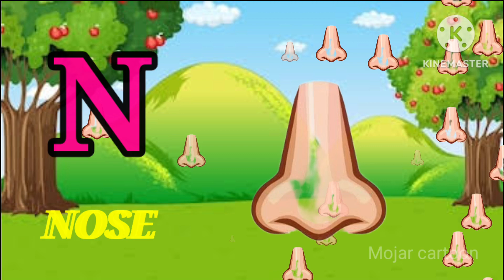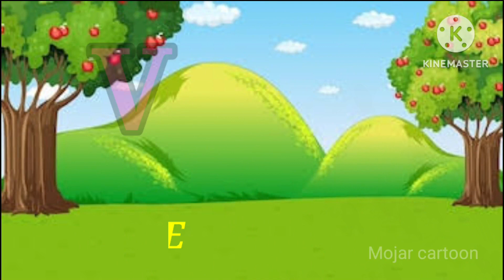a for Apple b for ball c for cat English alphabet ABC.phonics song. A B C song for children.a b c d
A B C D. a for Apple b for ball c for cow. English alphabet ABC.phonics song. A B C song.a -z alphabet for kids  they are easily learning the English alphabet.

A B C D. a for Apple b for ball c for cow. English alphabet ABC.phonics song. A B C song for children

welcome to fun with learning chanel.you learn  English a for Apple b for ball c for cat English alphabet ABC.phonics song. A B C alphabet.
 your queries -
a for apple
English alphabet